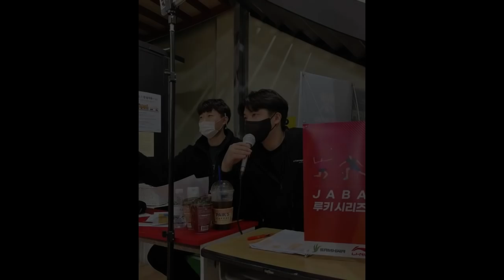자바슈퍼시리즈 자강조/홍인표 유석주 vs 김재민 박민혁 / 자강 최고 조합 vs 준자강 최고 조합 / badminton game